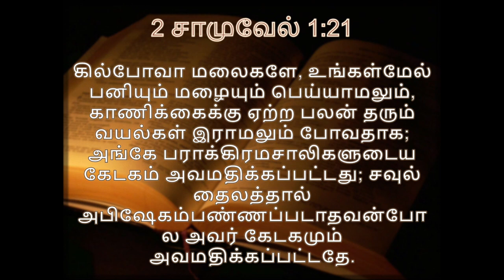"வேதாகம மலைகள்" 6. கில்போவா மலை I 22-07-2021 I HOLY FASTING PRAYER I Kadamalaikuntu FGPC